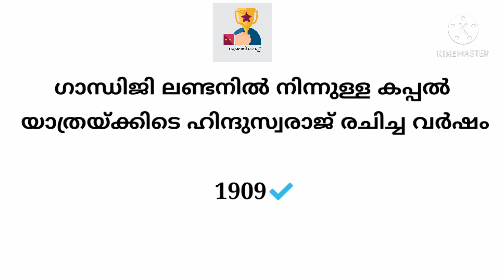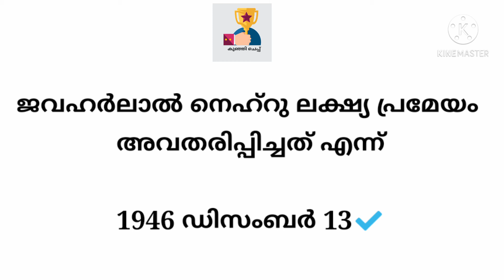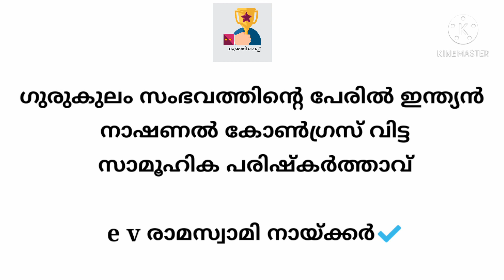kerala psc bulletin questions || Ldc/Lgs || plus two level exam preparation